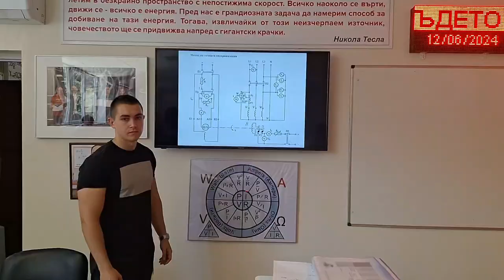Ученици от 11 клас представят занятие по предмета УЧЕБНА ПРАКТИКА ПО ЕЛЕКТРИЧЕСКИ МАШИНИ